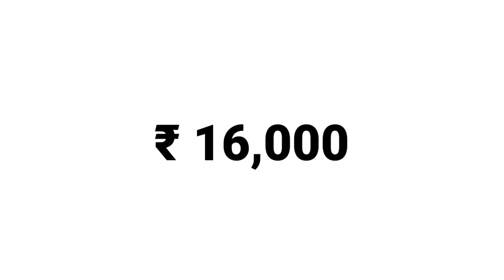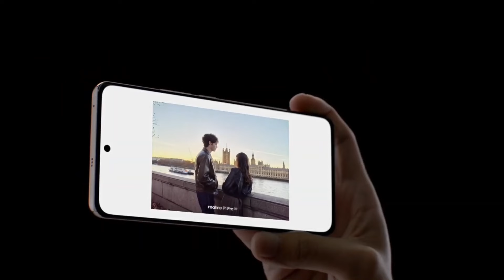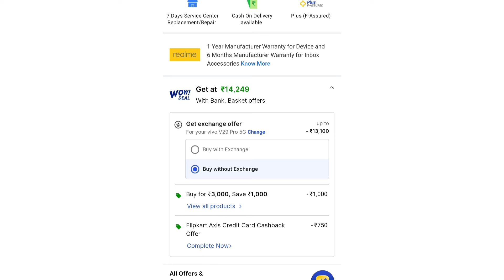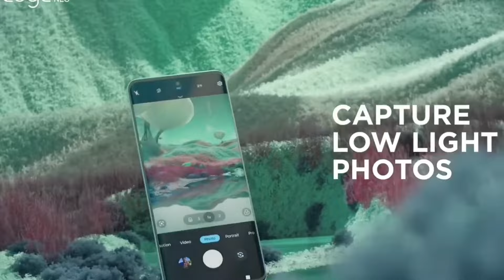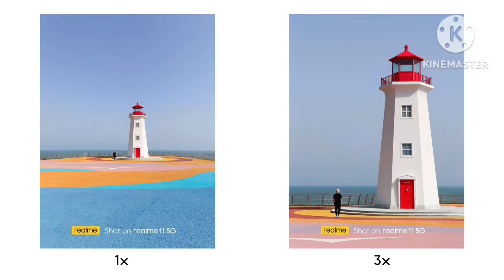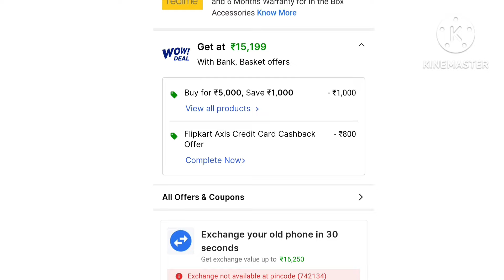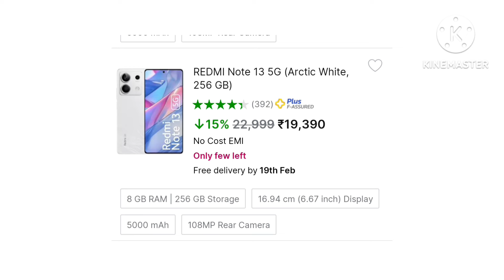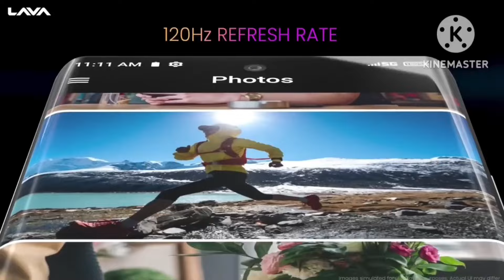Top 5 best 5G mobile under 16000 with CURVE+108MP+OIS| 5 best 5G mobile under 15000 in 2024